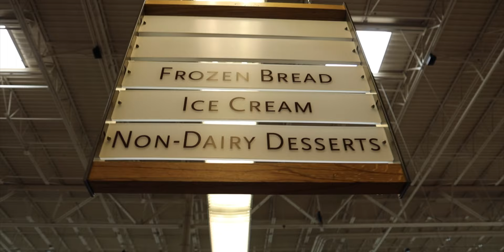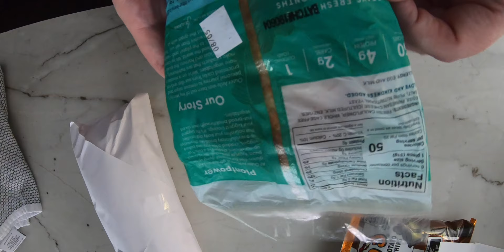How to NOT invest / Daily Vlog 016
I can't pass on an investment without at least trying the product, right? Today I tried Cauliflower Sandwich Thins from Outer Aisle. Spoiler: I'm still not investing.